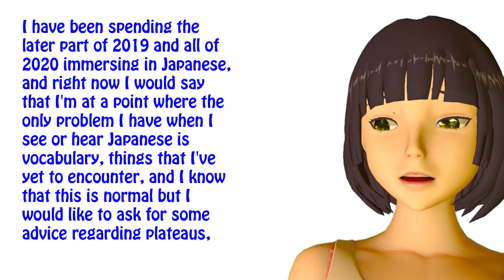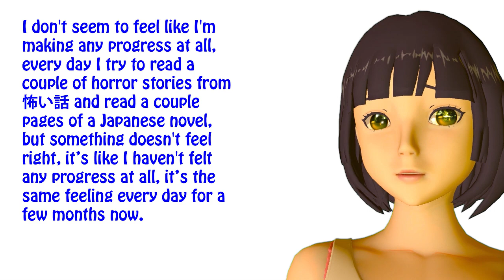Escape the Intermediate Plateau! Do you feel you've stopped making rapid progress? Here's what to do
The dreaded "intermediate plateau: when we no longer feel we are making progress. How to overcome it. ▼Links▼

Red Kokeshi Angel Patrons who help this work to be possible:

Tayruh
Penelope
WhyPenguins
Bob Nagler
Chris Noon
Nicholas
Valerie
Ted Ledbetter
lateblooming
Tasty Treeko
Duncan Gilbey
Tascha Keettel
Bibo
Liane Degville
Arzar
Kathy Worley
Kate Shemwell
L3312n
DoNotReadName
Michael Albert
gasshou
Firmian
Paul
PM
mewin
Arashi Coldwind
J. Rem
Joey Orellana
Terminus
Jörg Diederich
Olivier Truan
ccb6b3252ee33c84f73ef3bb7fdac65c
Michael Hoffmann
Terence Thomson
Jasmin
Jack Kagan
Oji
Anony Moose
Caio Saldanha
AnnonAshera
LovelyMuco
Obsidian Nyetomero
PATRIC PERSSON
Jamie Marcellus
Dan聃ダン
11.11
Khayman Fisher
Imparatus
Axis
Teresa Panniers
Milind Arolker
Shadowfish
James Martin
Jason Dick
Sam Barrett
Bosco P. Soultrain
Alandrei サントス
Dmitry Tomp
Hooby

Sincere thanks to all my patrons, supporters, students and fans